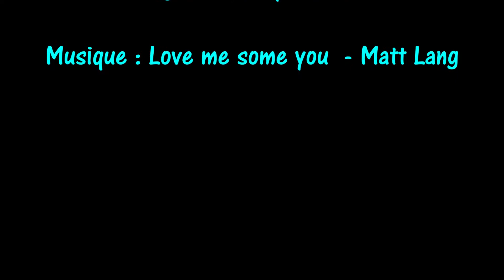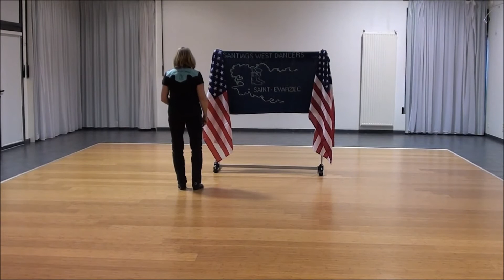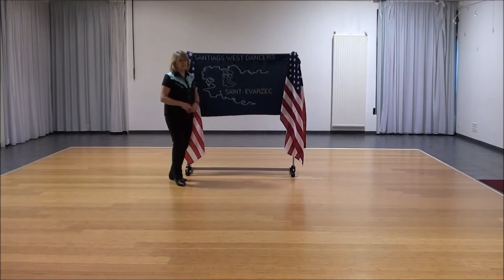AMITY - SWD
Santiags West Dancers
Teach in French
Danse en ligne - Débutant +
48 Comptes - 4 Murs - 2 Restarts
Chorégraphe : Chrystel Durant
Musique ; Love me some you - Matt Lang